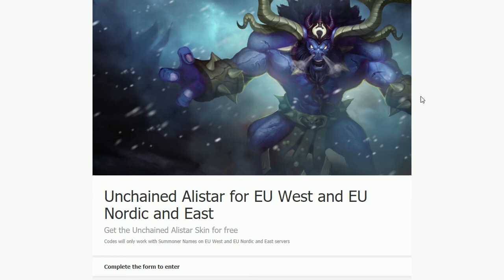CHAMPION GRATUIT | AVOIR ALISTAR + ALISTAR DÉCHAINÉ GRATUIT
Yo !
Peu de personne le savait, donc voici un petit vidéo qui vous montre comment avoir Alistar+ le skin Alistar déchainé gratuitement !
On peut aussi normalement avoir Tristana Et Garen gratuitement !

Bon visionnage :)